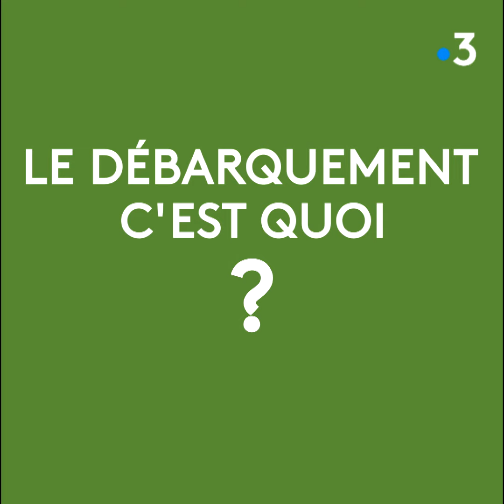Le Débarquement de Normandie, c'est quoi ?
2 minutes pour comprendre ce qu'est le D-Day. Pour le 75ème anniversaire du Débarquement de Normandie, des vidéos expliquent la Seconde guerre mondiale et cette opération militaire aux enfants. L’occasion de faire une piqûre de rappel aux adultes...